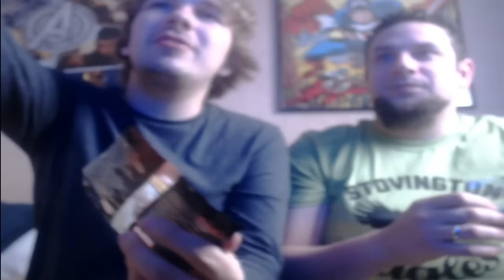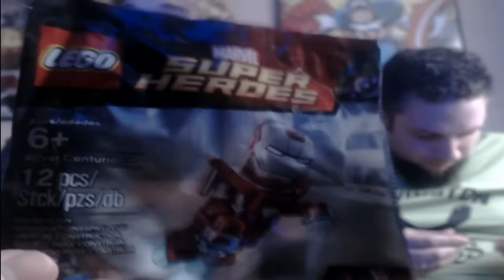KLEINE ROT ONDERDELEN...